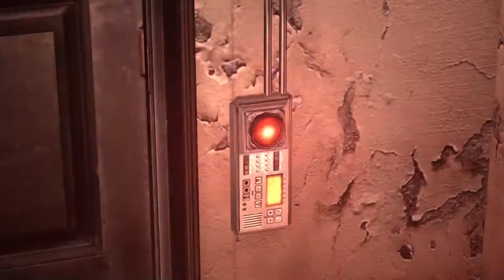Let's Play Resident Evil 6 #03 - Bahnhof des Grauens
Resident Evil 6 HD Gameplay German - Let's Play Resident Evil 6 HD by Immer am Limit
Resident Evil 6 HD PS4

Und immer dran denken...
Immer schön lecker bleiben ^^

Resident Evil 6 HD Deutsch - Let's Play Resident Evil 6 HD Deutsch - German/Deutsch Walkthrough Gameplay Let's Play - Resident Evil 6 HD Deutsch Gameplay with Commentary (German/Deutsch)
✘ Mein gesamtesEquipment:
► *Meine Webcam
► *Mein Livestream-Mikro:
► *Elgato Capture Cart
► *Elgato Stream Deck
► *Go Pro
► *Mischpult inkl. Phantomspeisung
► *beste Gaming Headset 1
► *Gaming Maus

✘ PC Hardware
► * 3 Monitore

Jedes Produkt verwende ich selber und kann es daher auch bedenkenlos weiterempfehlen...
Wann, Wo und wie Du eines dieser Produkte kaufst, bleibt natürlich Dir überlassen.